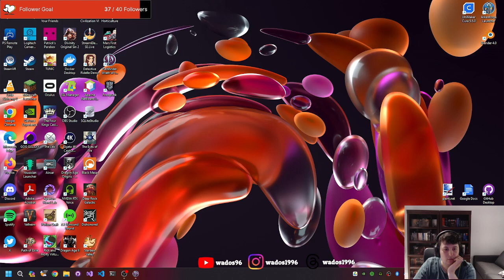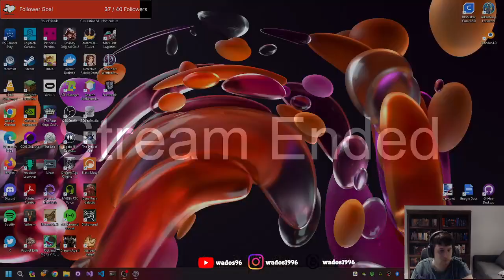Hope we can save these people - Pathfinder: Wrath of the Righteous Stream 2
This stream I start exploring the city and start checking off quests.